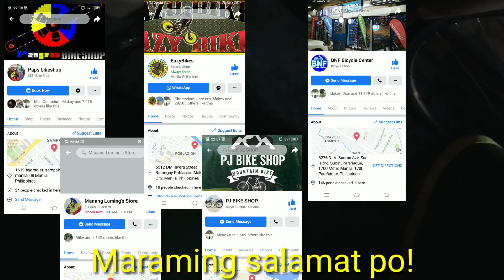MAY PINAKAMAGANDA AT MURA SA BIKE SHOP NA ITO | FOREVER | VIPER | BETTA | FOXTER | ATOMIC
MAY FOREVER NA KAYA SI MADAM?

BIKE HAUS (ONE STOP BICYCLE)

Address: 536, Quezon Blvd. Quiapo 1001, Manila

Kung meron po kayo may alam na mga bike warehouse/store/shop, maari po kayo magPM sa Facebook page ko BIKER TRIPS

para po papuntahan natin at maiVlog ko po sa Youtube channel ko: BIKER TRIPS